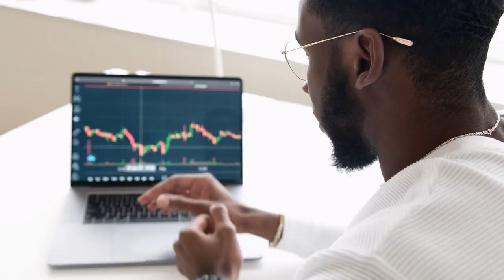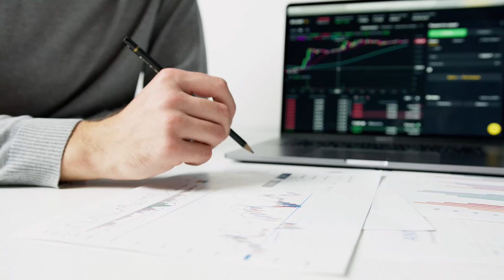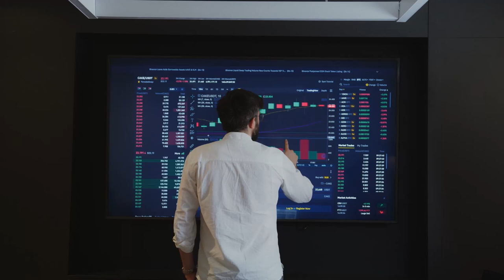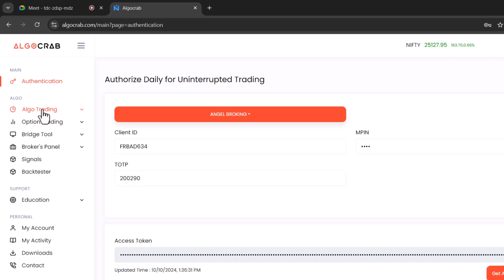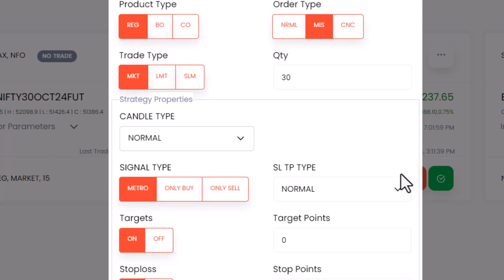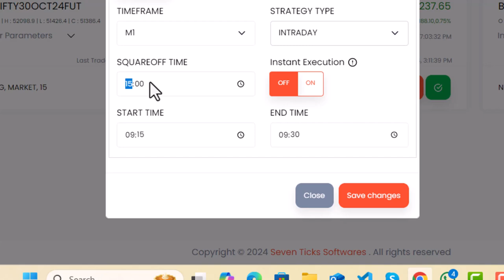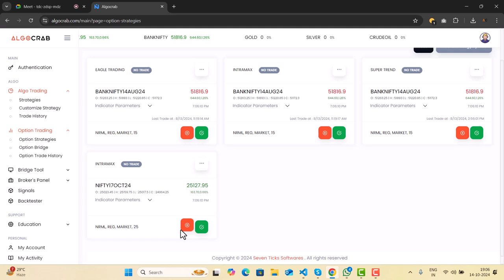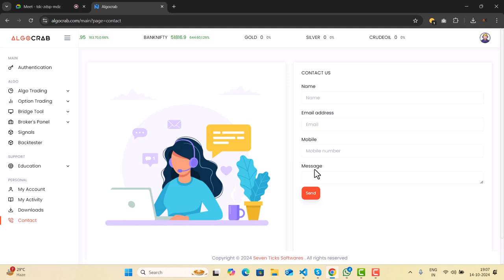Intramax Strategy Explained: Powerful Price Breakout Strategy for Algo Trading | Algo Crab Overview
Learn all about the Intramax Strategy, a highly effective price breakout strategy for algo trading, in this detailed video! Whether you're new to trading or an experienced investor, this strategy can help you maximize your profits with precision. In this video, we'll also introduce you to Algo Crab, a powerful platform designed for seamless algo trading in the Indian stock market.